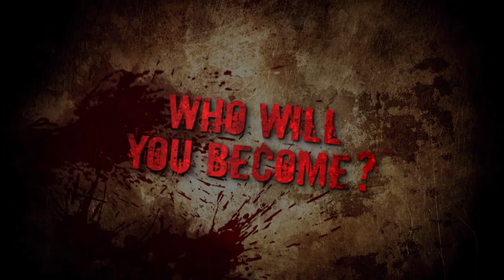Dead Island: E3 trailer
Everyone loves trailers from E3, right?